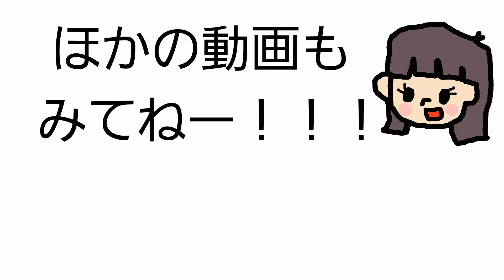New スーパーマリオブラザーズ U デラックス『‫不気味な絵の中の世界』＃79 スペシャルスター 5【ゲーム遊び】New Super Mario Bros U Deluxe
New スーパーマリオブラザーズ U デラックスで
5歳のゆうりがママとお父さんと一緒に遊びます♪
ママがキノピオで
お父さんはトッテンを
ゆうりはキノピコをプレイしていきます。
ゆうりはまだ下手ですがご了承ください😅

5-year-old Yuri plays with mom and dad ♪
Mom is a kinopio
Dad gives Totten
Yuuri will play Kinopiko.
Please note that Yuuri is still bad